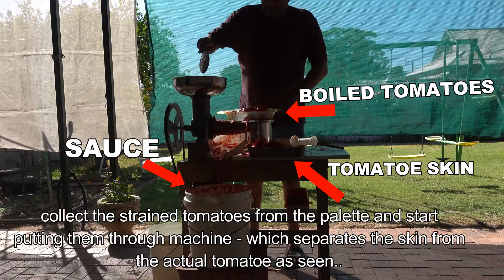KEEPING OUR ITALIAN TRADITIONS ALIVE **HOMAMADE SAUCE** | VLOG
Hello Wolfamily and welcome back to another throw back of footage that i forgot to edit and put up for you guys - so here it is!
Its always great to keep any sort of family traditions going and thats exactly what i want for my girls, even though they are a bit young ava and natalina did enjoy spending time with the family and just watching us all make our yummy homemade italian pasta sauce, hmmmm!!!
Give it a humbs up if you liked this video, also if you are new dont forget to subscribe to our family channel and maybe check out some of our holiday adventures down below that we recently came back from⬇⬇